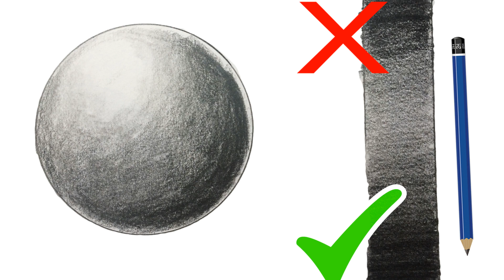Como dibujar un coche Subaru BRZ/ How to draw a Subaru BRZ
How to draw a Subaru BRZ
Como dibujar un SUBARU BRZ con widebody

te revelo los secretos de los grandes dibujantes ,  suscribete a mi canal para que aprendas a dibujar autos de forma rápida , pásate por mi lista de vídeos y veras muchos vídeos tutoriales de como dibujar autos
Referencias para dibujar autos / como dibujar un auto
Toyota GT86 Çizimi | Realistic Car Drawing

How to draw a car in two point perspective
Realistic Car Drawing - Mercedes Benz AMG GT S - Time Lapse
Como dibujar autos - ford falcon enfierrado
Como dibujar un coche paso a paso | How to draw a car